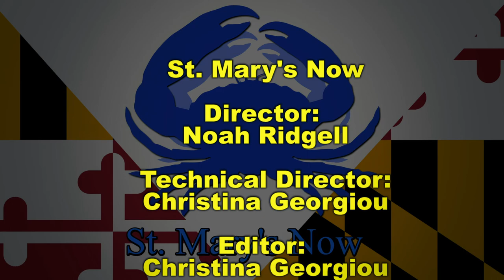St. Mary's Now (from 1-22-2020)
St. Mary's Now is a partnership between The Enterprise newspaper and the Dr. James A. Forrest Career and Technology Center's TV/Video Production program. This newsbrief is produced by Black Team and covers stories from The Enterprise's Wednesday, January 22, 2020 edition. Stories include: Student brought pistol to gymnasium; Great Mills grad lobbies Annapolis for gun reform; Recruits graduate from criminal justice academy; Professor says 'change our attitude toward serving'; and a look at local sports. James King and Ray Graham are your anchors. Noah Ridgell is your director. Christina Georgiou is your editor.